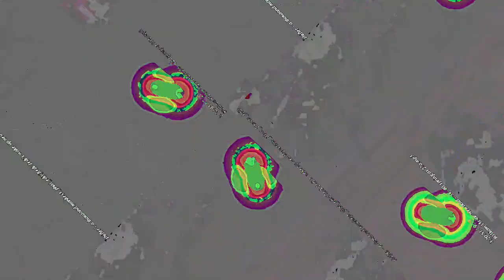[EPILEPSY WARNING] Movie 23 05 15 14h08m29s